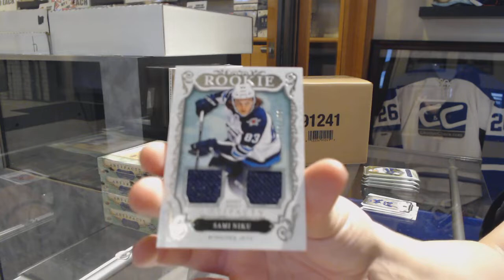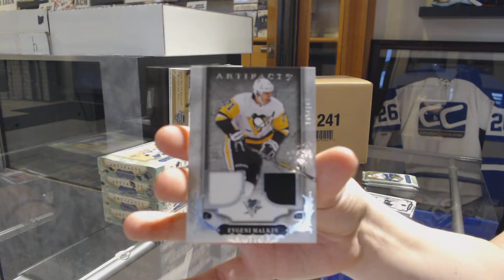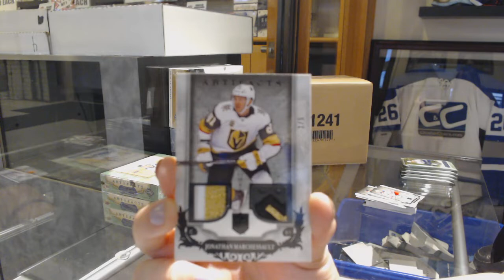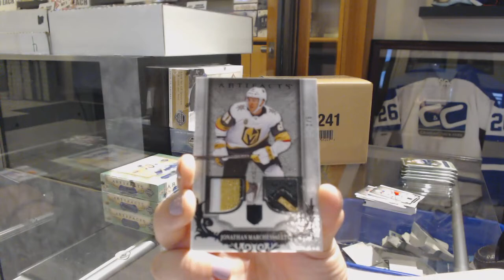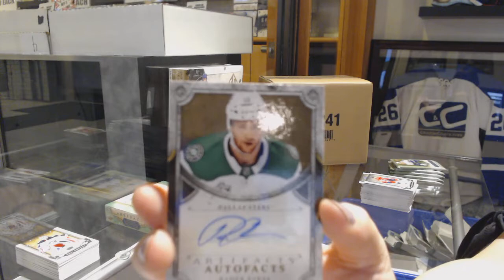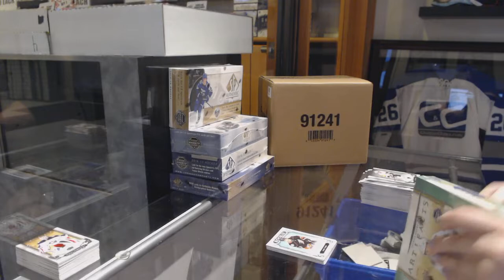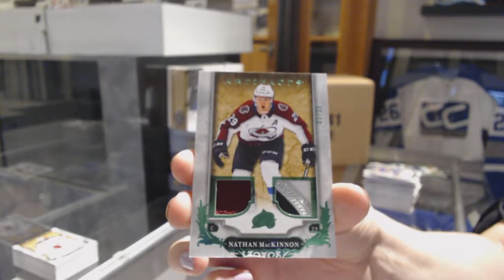18-19 Upper Deck Artifacts Hockey 5 Box Break - C&C GB #9844